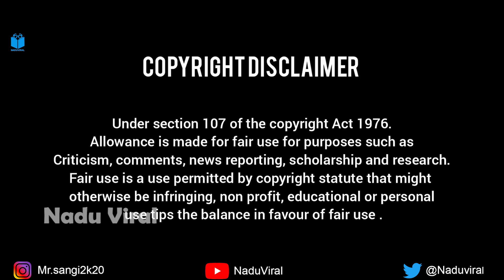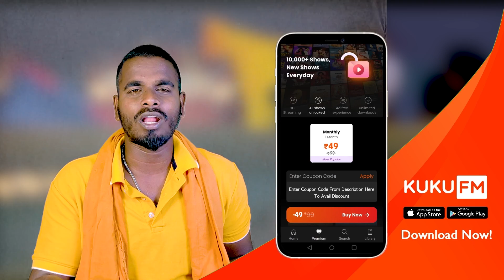சீமானின் மூக்கு பாவங்கள் | வடக்கு ரயில் பாவங்கள் ROAST | Mr.sangi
For Advertisement on Naduviral WhatsApp to: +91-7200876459

Our  Channels